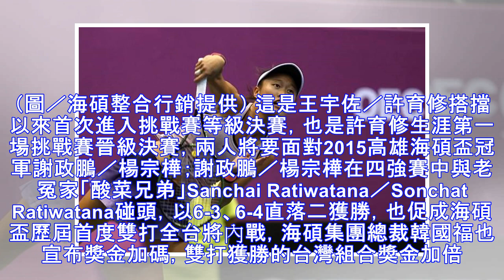海碩盃／決賽孟菲爾斯戰南韓新星 雙打台灣內戰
▲孟菲爾斯。（圖／海碩整合行銷提供） 體育中心／綜合報導 「2018高雄海碩網球公開賽」進入尾聲，準決賽中許育修／王宇佐爆冷擊敗大會第一種子Austin Krajicek／Jeevan Nedunchezhiyan，「世代組合」與2015高雄海碩盃冠軍謝政鵬／楊宗樺將在決賽強碰，也是高雄海碩盃七屆以來第一次的雙打台灣內戰；至於單打部分，頭號種子Gael Monfils毫無懸念晉級冠軍賽，明日賽後也...